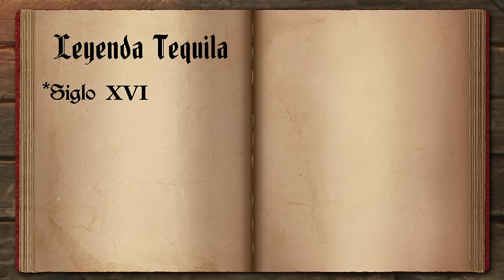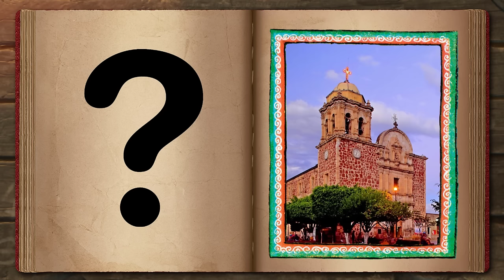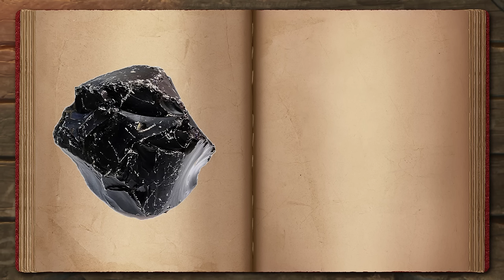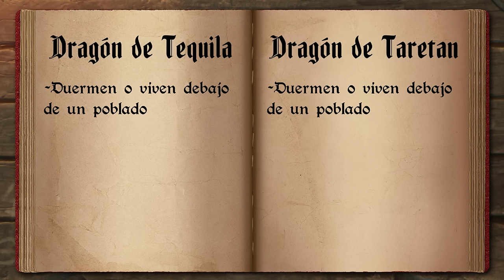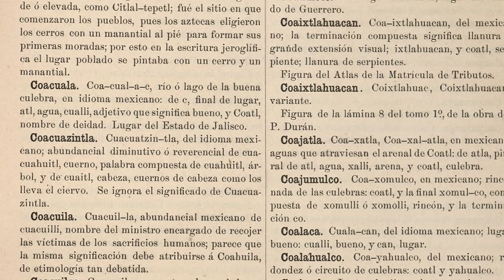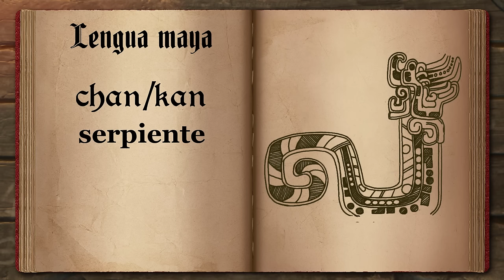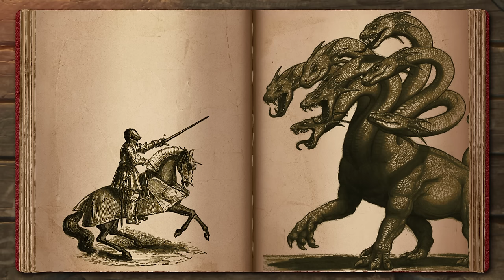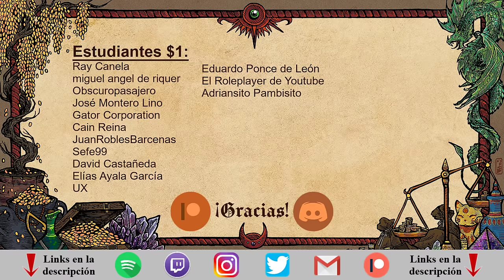🐉 Drakomaquia: Dragón dormido de Tequila y El Chan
"Water and environment in one indigenous region of Mexico" Patricia Avila García
"Guadalajara, Puerto Vallarta y Jalisco (México) - Guía de Viaje del Estado de Jalisco" Victor Manuel Jimenez Gonzalez
"Martín Casillas, maestro mayor de la catedral de Guadalajara: nuevos datos y consideraciones sobre su vida y obra en Nueva España" Enrique Camacho Cárdenas
"México antiguo" Lewis Henry Morgan, Adolph F. Bandelier & Jaime Labastida
"Medicina y magia: el proceso de aculturación y el curanderismo en México" Gonzalo Aguirre Beltrán · 1955
"Terapéutica Médica y Sincretismo en la Época Colonial en México, Síntesis" Javier Hernand Garcés
"Nomenclatura geográfica de México" De Antonio Peñafiel · 1897
“El ritual en el mundo Maya: De lo privado a lo público” Sociedad Española de Estudios Mayas
“Graniceros los ritualistas del rayo en México: historia y etnografía” David Lorente Fernández
“Bestiario Mexicano” David Bowles
“El dragón, símbolo por excelencia de la vida y la muerte entre los mayas” Mercedes de la Garza